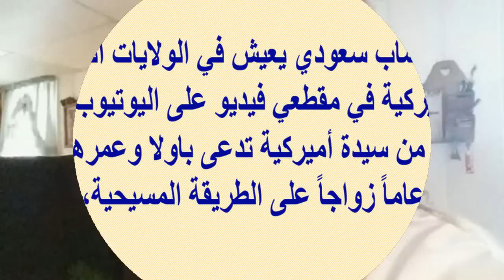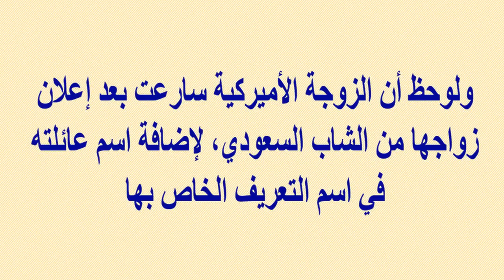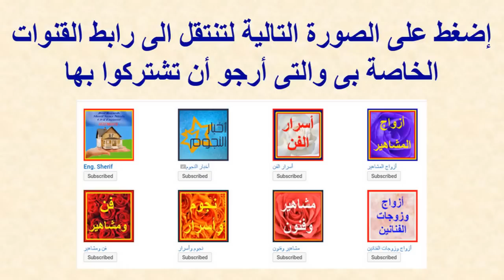شاب سعودي يدعى (علي الخميس) يتزوج عجوز أمريكية تبلغ 52 عاما على الطريقة المسيحية...مفاجأة